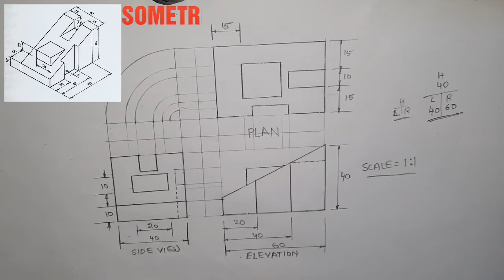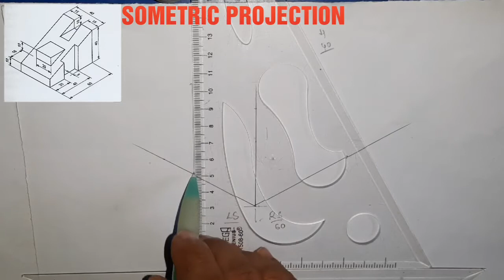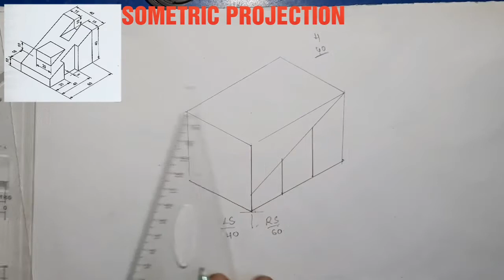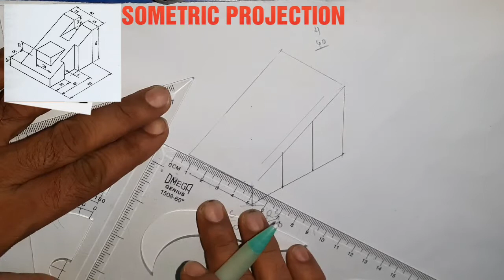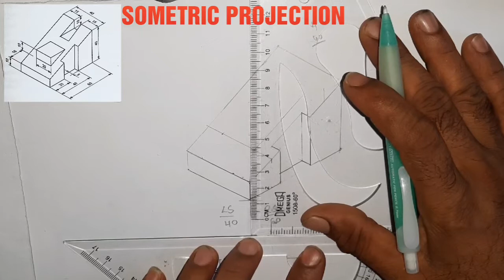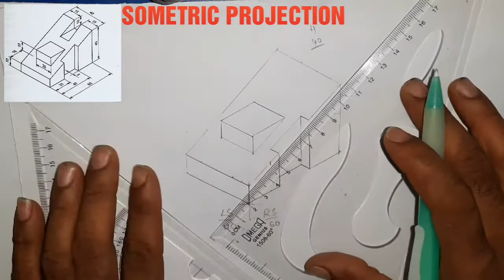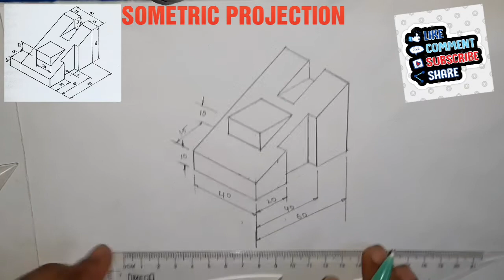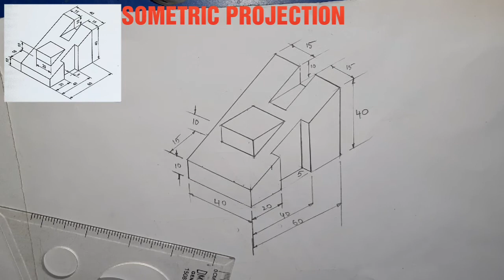EASY TO DRAW ORTHOGRAPHIC PROJECTION TO ISOMETRIC PROJECTION IN TELUGU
Easy to draw orthographic projection to isometric projection, this video is useful to iti, diploma  students